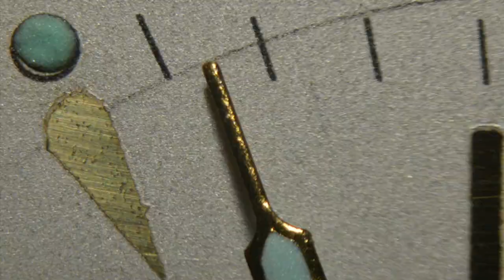Vending Machine video for "Asked You To Leave"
From the album, "Let the Little Things Go"

Song: Robby Grant
Video: Ben Siler and Doug Sims